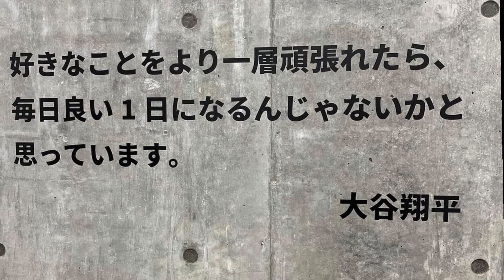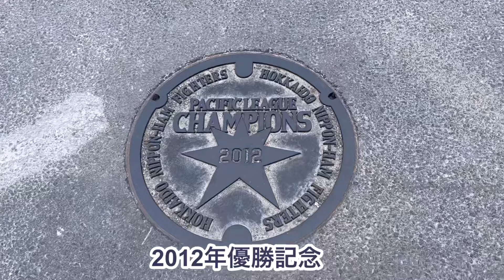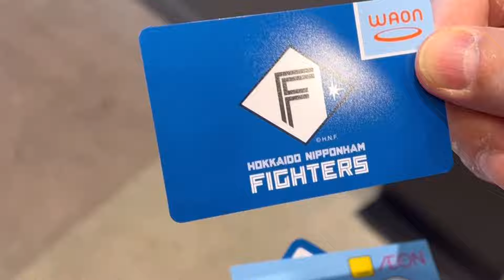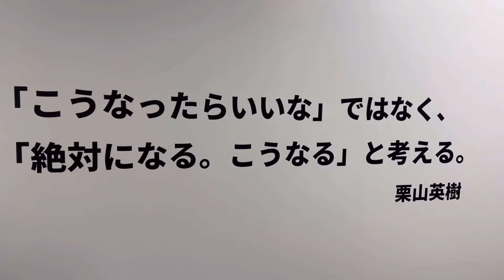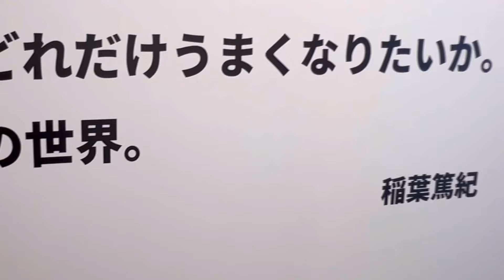【エスコンフィールド北海道】開幕１年間の魅力を振り返る完全版！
エスコンフィールド最初の一年。最後の一ヶ月。
ファイターズファンの方、エスコンのファンの方、エスコンに興味のある方などにご覧いただきエスコン＆Fビレッジ＆ファイターズの魅力や共感を感じていただけたらうれしいです。

野球の試合は数年に一度しか行かなかった私は、今年エスコン（Fビレッジ・ファイターズ含む）の魅力にすっかりはまってしまいました。
最初に訪れたのはちょうど１年前、昨年の９月５日、外はまだ工事車両がたくさん止まっていましたが、車で外周を回るだけでスゴイ(外観がカッコいい）と感じました。

その後１０月、１１月、１２月、１月１日元旦と気になる様子を見に行き３月オープン戦で初めての入場、解放感あふれる球場に感動しましたね。

エスコンの建物構造、Fビレッジのさまざまな演出、ファイターズのファンを悦ばせてくれる多くの取り組みに楽しみ感動した１年でした。

そんなエスコンの魅力を動画にしてみました。
私の中での完全版。皆様に少しでも魅力が伝わりエスコン＆ファイターズがより好きになったり、行ってみたくなったり、共感していただければ幸いです。

動画をみた感想やもっとこんな場所あるよ等、コメントもいただければうれしいです。

※動画はすべてスマホで撮影・編集しておりテレビ画面で視聴された場合、一部画質が悪い部分がありますこと、ご了承願います

北海道日本ハムファイターズ、エスコンフィールド北海道、Ｆビレッジに関する動画一覧を見るにはこちらの再生リストからご覧いただけます。

【雪道・雪景色・雪の生活】
北海道札幌市、主に北方面の雪道や雪の風景、生活の様子などを発信してます。こちらの再生リストから雪関連をご覧いただけます。

Escon Field The first year of the first year. The last month.
I would be glad if you could see the fighters fans, Escon fans, and those who are interested in Escon and feel the charm and sympathy of Escon & F Village & Fighters.

I went to baseball only once every few years, and I was completely addicted to Escon (including F Village Fighters) this year.
I visited the first time, just a year ago, on September 5, last year, there were still many construction vehicles outside, but I felt that it was amazing just to go around the periphery by car.

After that, I was impressed by the first admission in the March opening match and the stadium full of liberation in March, November, November, December, and January 1st, and New Year's Day.

It was a year I was impressed by the building structure of Escon, various productions of F Village, and many efforts to make Fighters fans.

I tried to make a video of the charm of Escon.
A full version in me. We hope that you will be able to convey a little attractiveness to everyone, you will like Escon & Fighters more, want to go, and sympathize with you.

I'm glad if you can comment on the impressions of watching the video and the more places like this.

* All videos are photographed and edited with a smartphone, and if you watch it on the TV screen, please understand that some parts have poor image quality.

# Escon # Fighters F Village # Escon Field Hokkaido

[Escon Field Hokkaido]
You can see this playlist to see the video list of Hokkaido Nippon -Ham Fighters, Escon Field Hokkaido, F Village.

[Snow road, snow scenery, snow life]
In Sapporo, Hokkaido, we mainly send snow roads, snowy landscapes, and life in the north. You can see snow related from this playback list.

You can see the delicious shops of Hokkaido gourmet and Sapporo gourmet from this playback list.